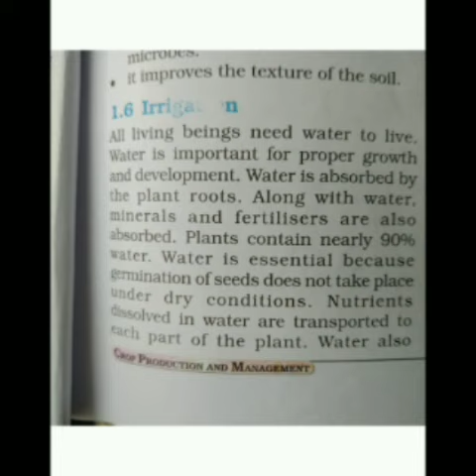CROP PRODUCTION AND MANAGEMENT PART 5